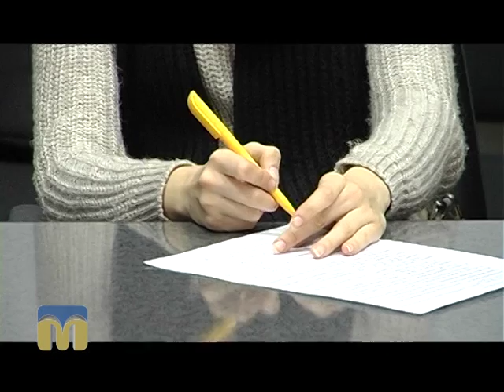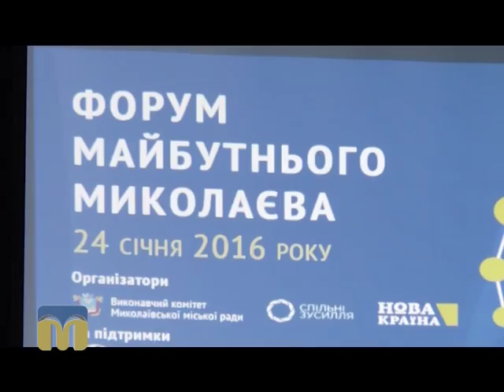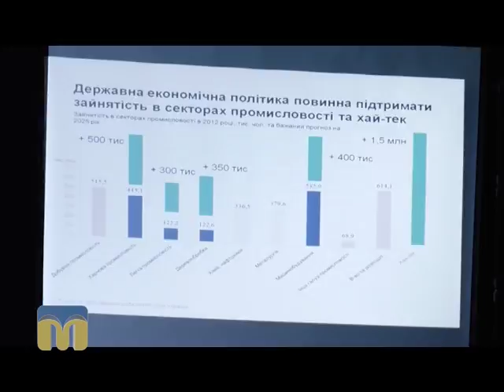Молодіжний клуб 31.01.2016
У програмі:
 - святкування ювілею миколаївської "Могилянки";
- форум майбутнього Миколаєва.
Ведучий - Артур Зайонц